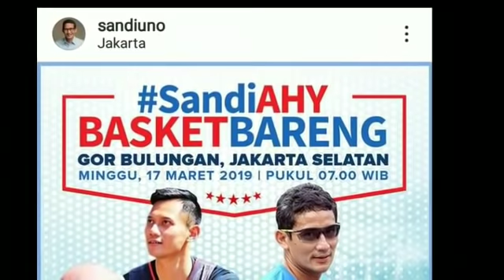SEBELUM HADAPI MARUF, SANDIAGA MAIN BASKET DENGAN AHY;DEBAT CAWAPRES;PILPRES 2019;PRABOWO SANDI;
GELORA.CO - Calon wakil presiden nomor urut 02, Sandiaga Uno bersama Komando Komandan Satuan Tugas Bersama (Kogasma) Partai Demokrat, Agus Harimurti Yudhoyono akan bertanding basket, pagi ini (Minggu, 17/3).
Undangan mereka bermain basket itu telah beredar melalui pesan WhatsApp Group (WAG). Juga bisa dilihat pada akun Instagram Sandiaga, @SandiUno, Sabtu (16/3).
Sandiaga dan AHY akan melawan tim yang berisikan anak-anak muda.
Bila jadi, ini agenda Sandiaga sebelum menghadapi rivalnya, Maruf Amin dalam debat ketiga yang diagendakan nanti malam di Hotel Sultan, Jakarta.
Mantan wakil gubernur DKI Jakarta tersebut memang dikenal rutin berolahraga. Baik saat di Jakarta, maupun kunjungan politik di beberapa daerah.
AHY sendiri lebih dahulu bertemu pasangan Sandiaga, Prabowo Subianto di Jl. Kertanegara IV, Jakarta Selatan pada Kamis malam (14/3) lalu.
Keduanya politisi muda ini akan bermain basket di Gelanggang Olahraga Bulungan, Jakarta Selatan. [rmol]